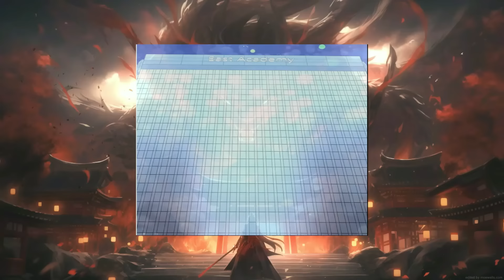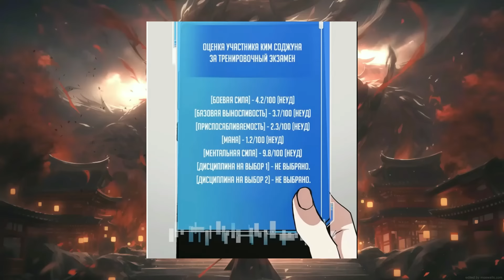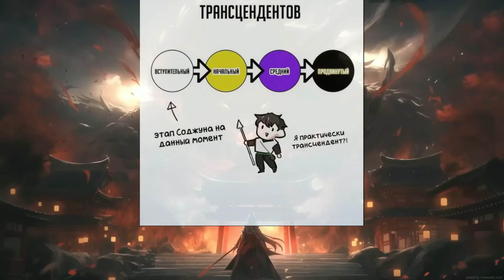Perdedor Encontrou O Assistente Divino De SS Rank E Despertou O Poder Sombrio Na Academia De Deuses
Gêneros: Ação, Aventura, Drama, Fantasia
ManhwaSeoJoon, da Transcension Academy, que estava trabalhando para economizar para pagar a dívida de seus falecidos pais e frequentar uma academia de caçadores, acabou tendo que gastar todas as suas economias em cirurgia devido a um infeliz acidente.
No momento de desespero, um estranho anúncio se espalhou.
📣 AVISO DE USO JUSTO DE DIREITOS AUTORAIS: Todos os materiais usados ​​neste vídeo são usados ​​para fins educacionais e de entretenimento sob uso justo. Todos os vídeos, músicas e imagens pertencem aos seus respectivos proprietários.